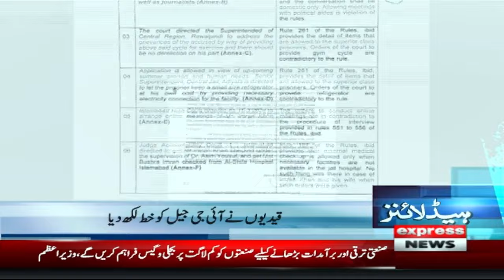IMF gives Surprise | News Headlines 11 PM| Latest News | Pakistan News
Big News | News Headlines 11 PM| Latest News |Pakistan News